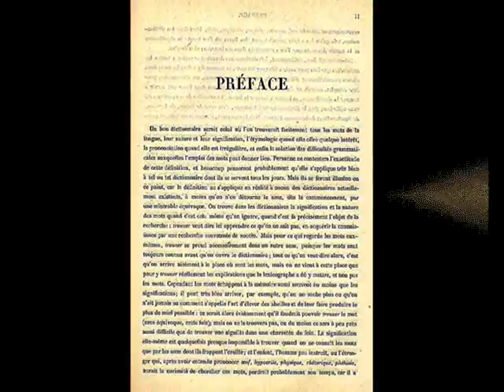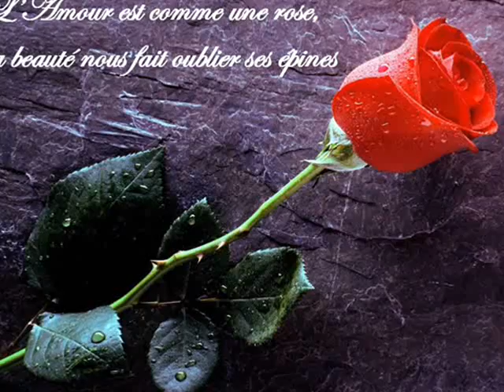Alain Morisod & Sweet People - Je taimerai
Un jour toi et moi bien trop loin de la préface
Quand sur la peau le temps aura laissé tant de traces
Je t'emmènerai plus loin dans les plus beaux palaces
Jusqu'à ce jour il faudra bien qu'on tourne les pages
Surtout toi car tu sais trop que je ne suis pas très sage
Et on devra se pardonner si on veut voir le bout du voyage
Et quand à la fin nos deux corps seront fatigués
Je le promets devant dieu, oui en vérité

Je t'aimerai
Je t'aimerai
Aussi longtemps que mes mains pourront serrer les tiennes
Je le promets
Je t'aimerai
Je t'aimerai
Même si je pars avant toi, au-delà de la peine
Je le promets
Je t'aimerai

Si par un beau jour tu voulais changer d'adresse
Pour aller voir ailleurs et goûter d'autres caresses
Pas question de tout briser pour une erreur de jeunesse
Même si notre histoire certains jours nous rendra fous
A nous faire pleurer tous les deux comme au premier rendez-vous
Je n'y changerai rien car notre amour est notre seul bijou

Je t'aimerai
Je t'aimerai
Je le promets
Je t'aimerai
Je t'aimerai
Je le promets
Je t'aimerai

Je t'aimerai
Je t'aimerai
Je le promets
Je t'aimerai
Je t'aimerai
Je le promets
Je t'aimerai